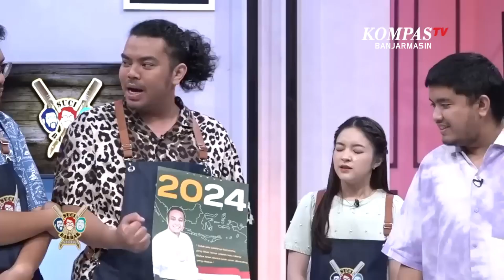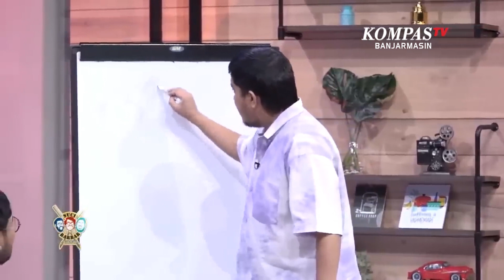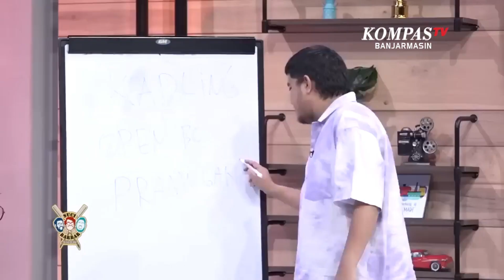Eca Aura Bikin Gilang Salting : Becandanya Bikin Sayang